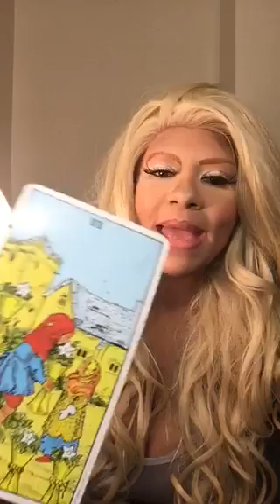Taurus tarot week of may 29th 2017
15 minute tarot readings $25/15mins
30 minute tarot readings $50/30mins
50minute tarot reading $75/50mins
Pendulum readings
15 minutes $30
(ALL READINGS/spiritual coaching/ classes DONE OVER THE PHONE OR THROUGH SKYPE)
Interpretation of cards $10/10cards
Tarot card classes $75/1hour

Kits-love/money /protection $65/
combinations 108$+$7shipping
1 question 1 answer $5 via email only
Spells-return to sender/money/love /return to me/law stay away $280